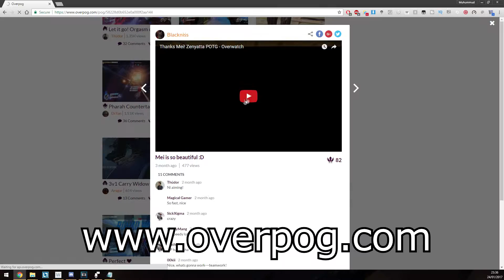Overwatch - WTF funny moments - Episode 1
The first installment of Overwatch WTF moments. Join Meridian and WhiteGuy as they check out some hilarious Overwatch moments submitted by other players!